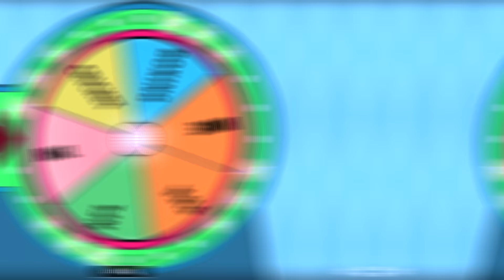Scoring With The Lowest Rated Player In Every Sport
Today Scoring With The Lowest Rated Player In Every Sport!